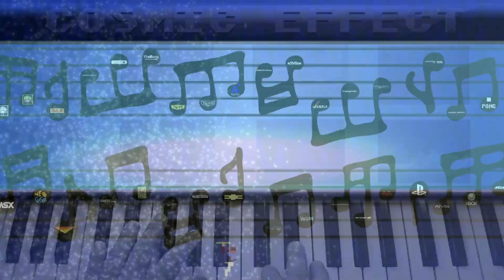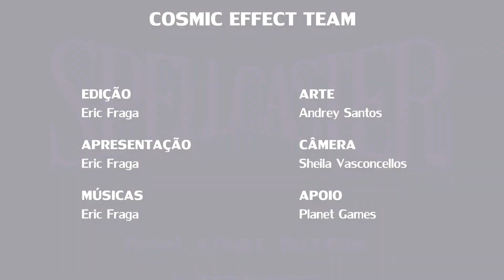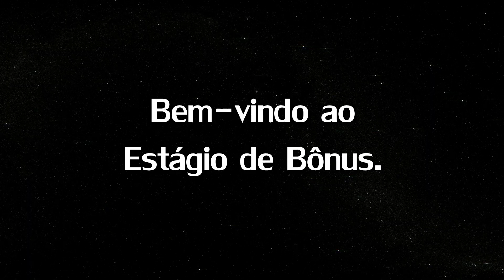SpellCaster: Adventure Screen | CFX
Deixe-se levar pela originalíssima música de SpellCaster. Sim, do Master System.

Episódio 7 - SpellCaster: Adventure Screen

Música criteriosamente selecionada por Douglas Oliveira (Produtor Executivo TheBoss)